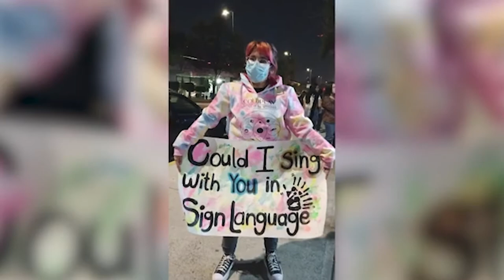Eugenio Derbez anuncia que está vetado de Televisa